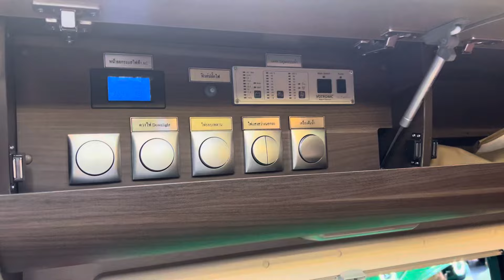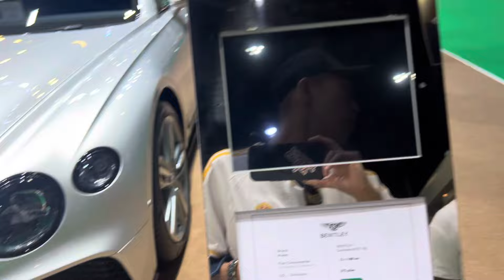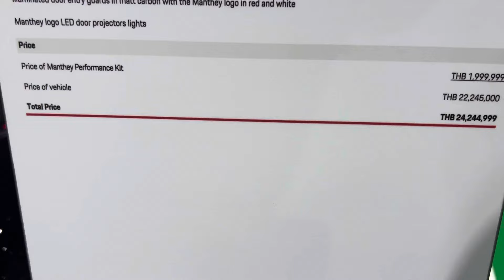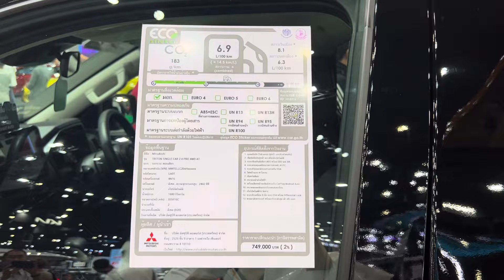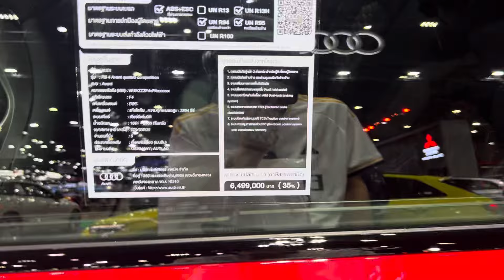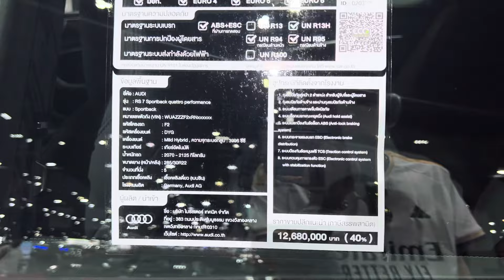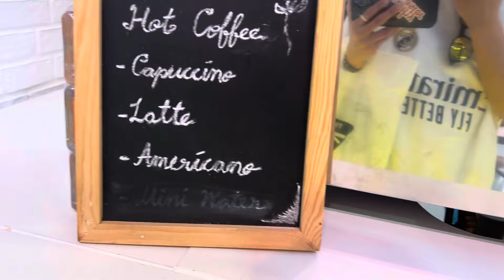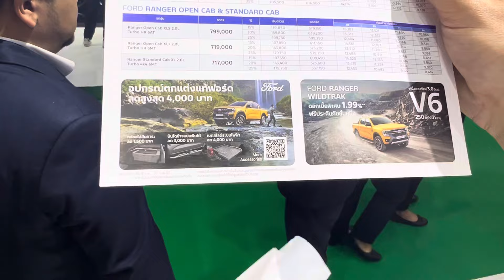Bangkok international motor show before